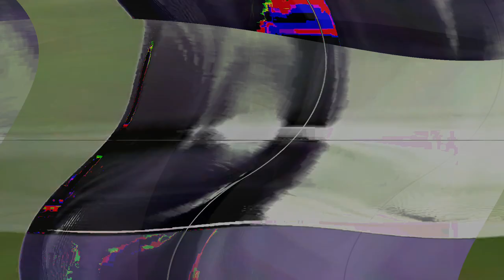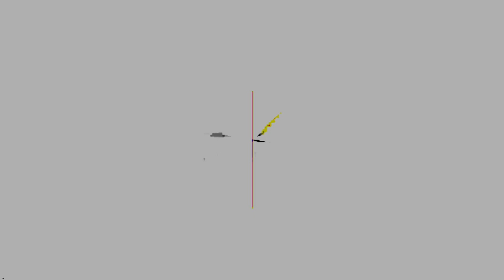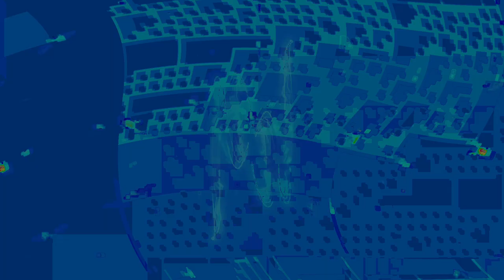Movie 24 08 14 02h59m42s